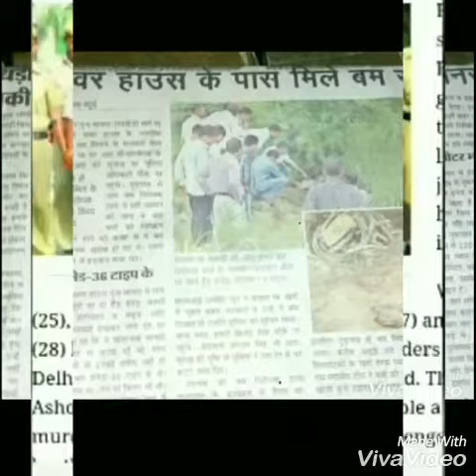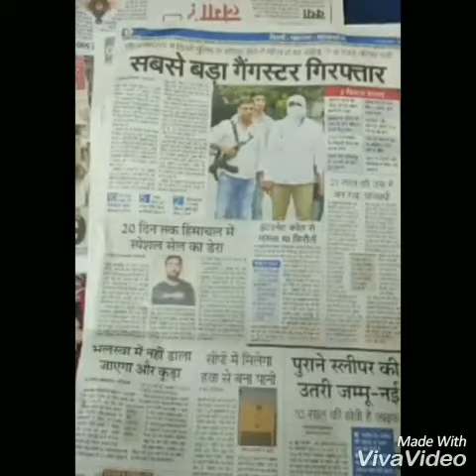Bakra gangster nitu Dabodiya ashok pardhan gang